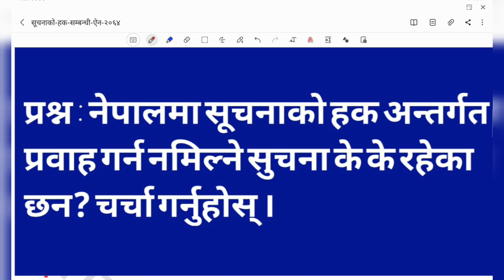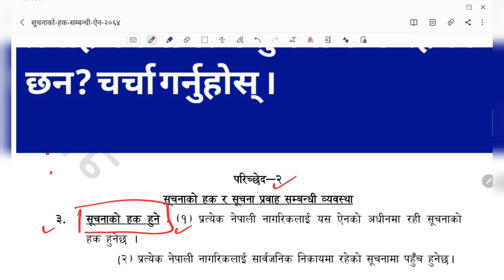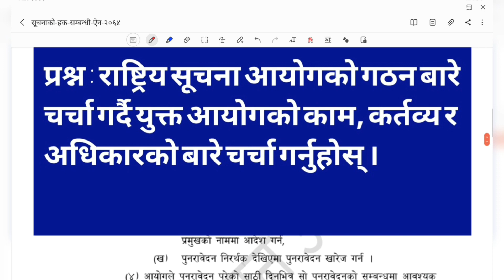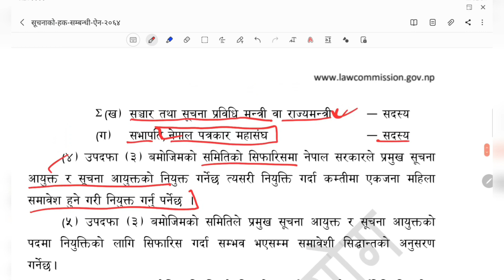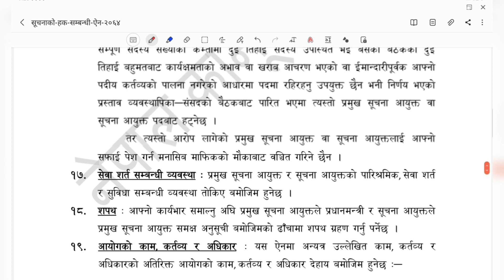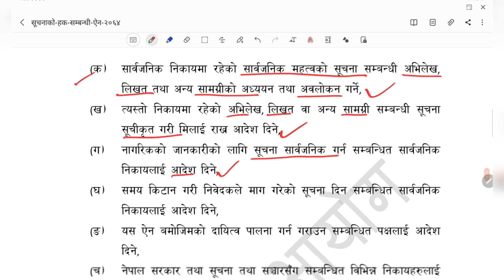नासु तृतीय पत्र- सूचनाको हक || ऐन २०६४ बाट महत्वपूर्ण प्रश्न र समाधान || nasu exam 2079 third paper